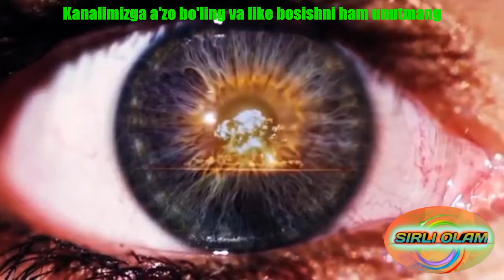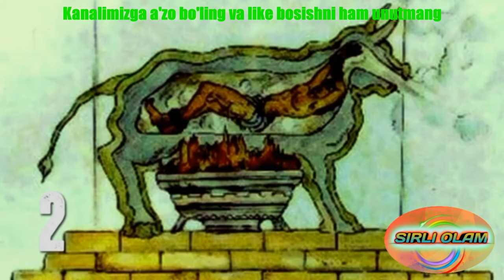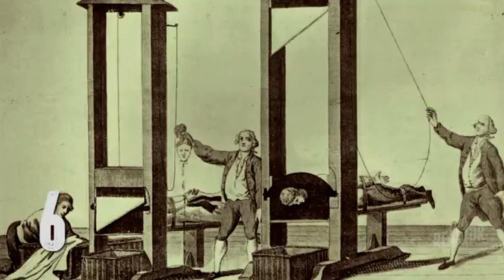Eng daxshatli qiynoq turlari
Assalomu Alaykum hammaga kanalga obuna bo'ling.
Like bosishni ham unutmang.
Kanalga obuna bo'lish.